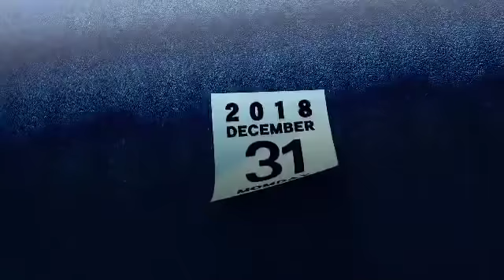【體壇倒帶】林書緯昔日林書豪小跟班 今日SBL富邦門面球星 | 台灣蘋果日報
NBA台裔之星林書豪在2010年進入NBA，該年暑假即舉家返台，在台灣掀起「林來瘋」，當時林書豪身邊有個小跟班，也就是他的小弟林書緯，還是個甫從高中畢業的大男孩，如今一晃逾8年，林書緯早已不是哥哥的小跟班，而是SBL(Super Basketball League，超級籃球聯賽)富邦勇士的門面球星。